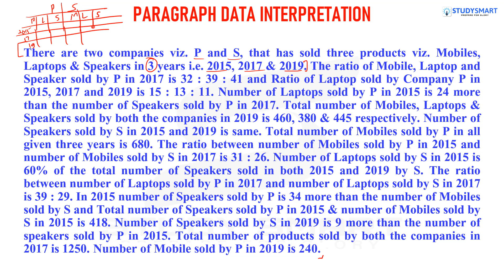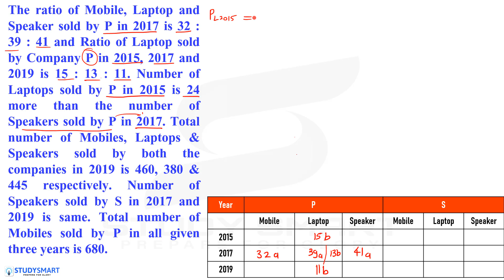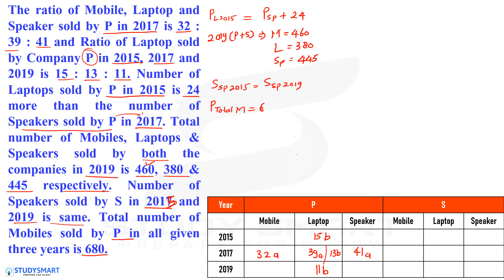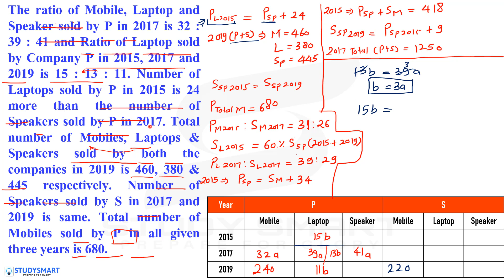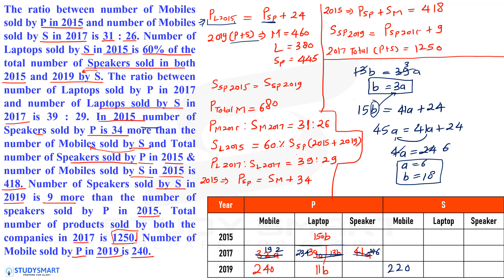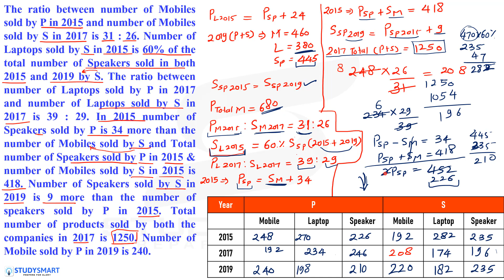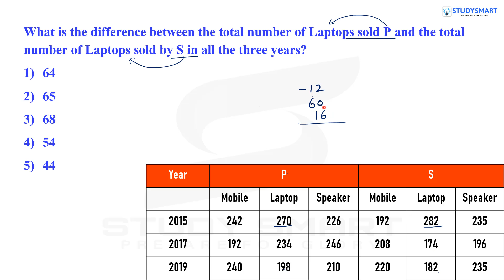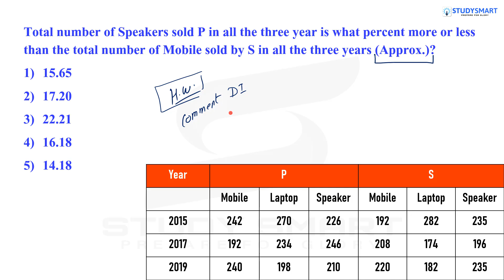Paragraph / Caselets Data Interpretation for SBI PO SBI CLERK Exams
Chandrahas